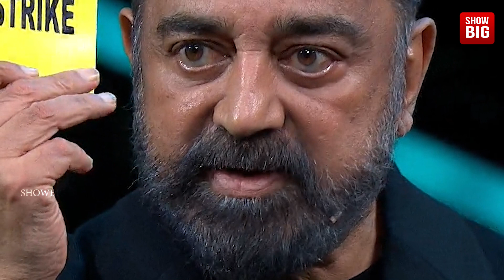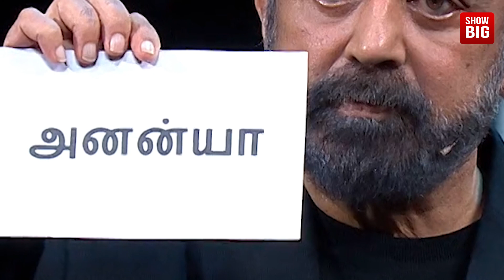SARAVANA வீட்டின் CAPTAIN ஆக இருக்க தகுதி இருக்கா ?? BAVA வீட்டை விட்டு வெளியேற காரணம் என்ன ??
Hi Viewers.!
Welcome to the Trend in Cinema updates.
We are the new destination featuring comprehensive up-to-date coverage on the latest happenings of all over Cinema, Current affairs, Concept Contents, Celebrity Interviews, Success stories, Inspiring Entertainment, etc.